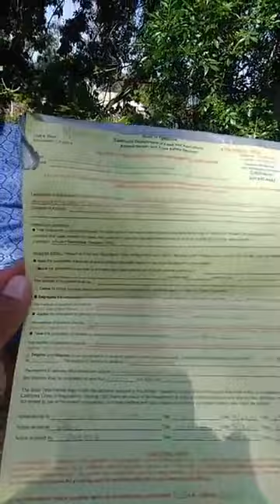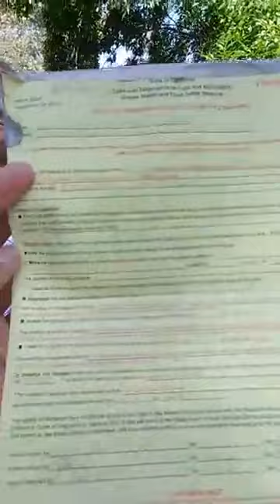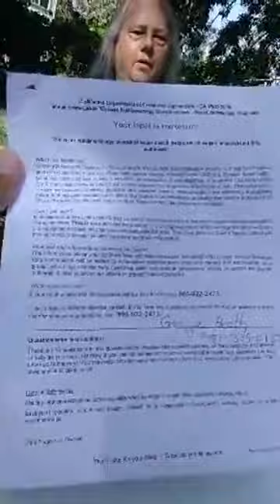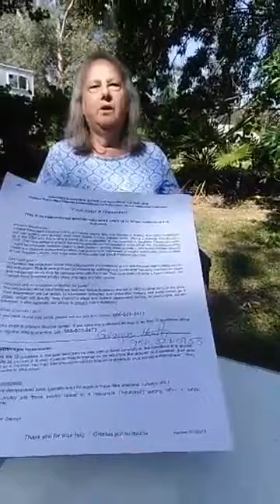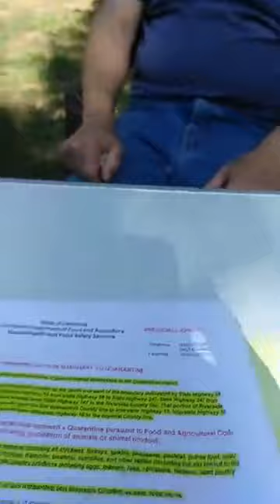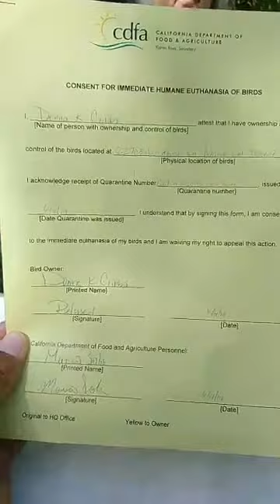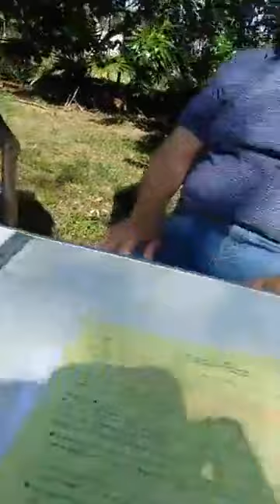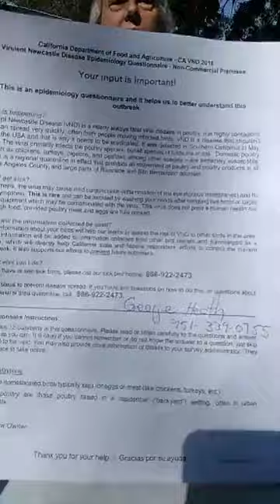oops wrong house